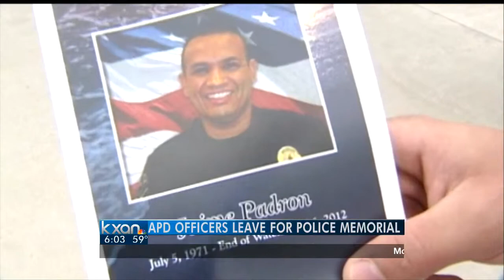Padron's name added to memorial at state Capitol